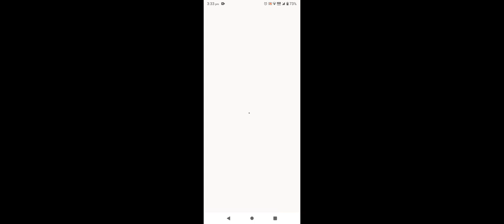I did 57% out of 100% my new best geometry dash subzero gameplay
Join Our live Games Plays

:- Definitely this channel will give you unique content. I do many things in the video to make unique and I always try to make that stuff which you have never been seen before. I spend more than 2 days to make the video unique. I add my own recorded gameplay in the video and sync with gamers voice in such a way that video have high educational and entertainment value. I also add sound effects according to situation, background music according to gameplay moments, Subtitles, Memes, etc.
If you have any concerns and if I used your content and you want to remove it, please send an email at .

1- Call For Any Queries And Software Regarding Problem 24/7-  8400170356 WHATSUP , 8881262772 CALL OR WHATSUP-